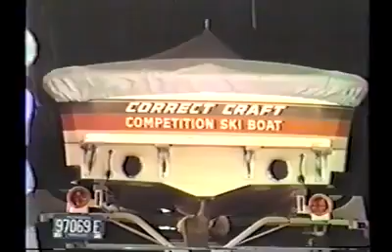he is one DIE HARD BAREFOOT SKIER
this is my brother Doug Brown - he put this video together back in the winter of 1984 - this is some great stuff - he taught me how to barefoot ski along with Keith and a few other guys out on Bellville lake from 1983 to 1987